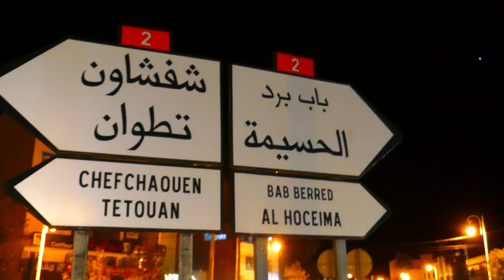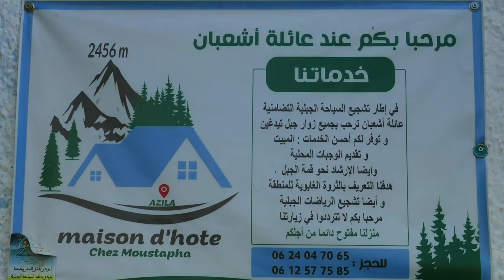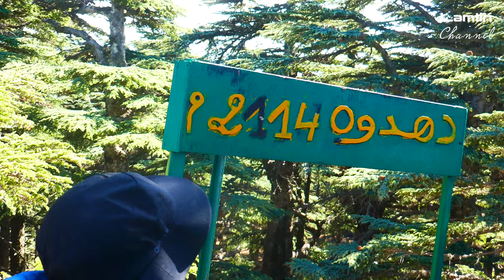قمة جبل الدهدوه، كتامة، الريف 2114مJEbel Dahdouh, Ketama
،في رحلة نظمتها مجموعة جبالة راندو طنجة، تم يوم السبت 24 شتنبر الصعود لقمة جبل الدهدوه انطلاقا من إيساكن،
كتامة، شمال المغرب.
 كانت الرحلة ناجحة حيث مرت الظروف في جو عائلي رياضي كله احترام
 بتنشيط الأخ ياسين،و تأطير الأخ وديع.